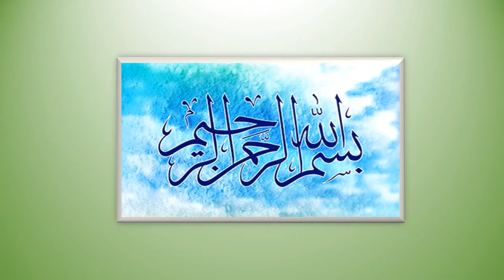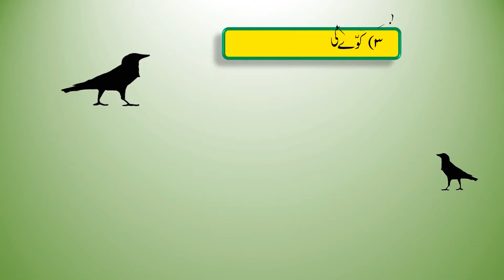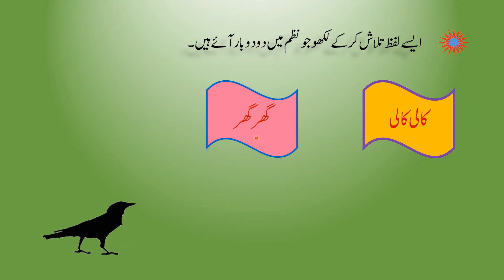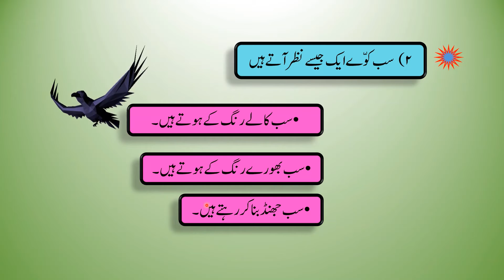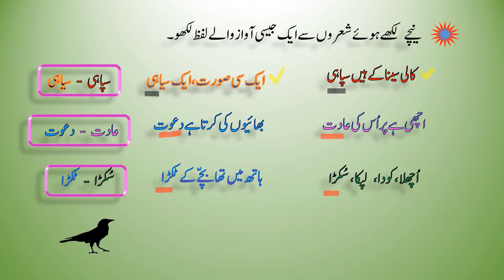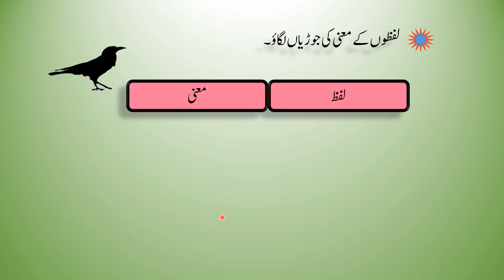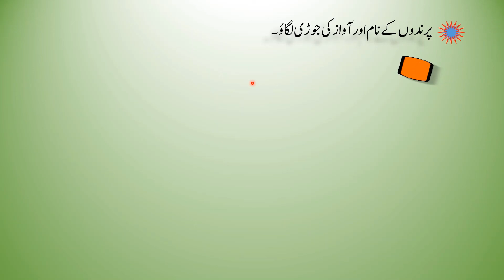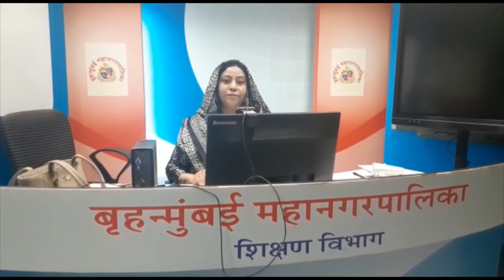BMC VTC URDU Std- 2nd SUB - URDU L-5- کوّا Part- II Amina Shaikh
Lecture Topic: 5- کوّا
Teacher:  Shaikh Sirajuddin

Important Questions : ١)  کوّے کی آواز کیسی ہوتی ہے ؟
٢)  کوّے کی کون سی عادت اچھی لگتی ہے ؟
٣)  کوّا کس کے لئے گھرگھر  پھرتا ہے؟